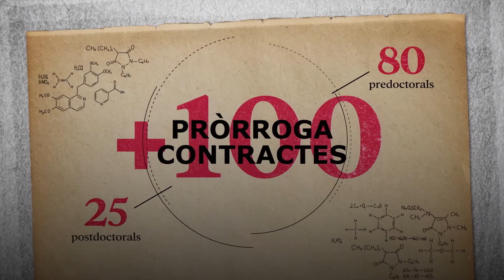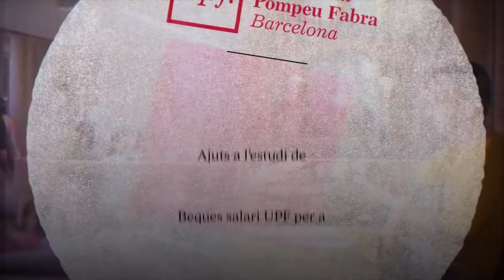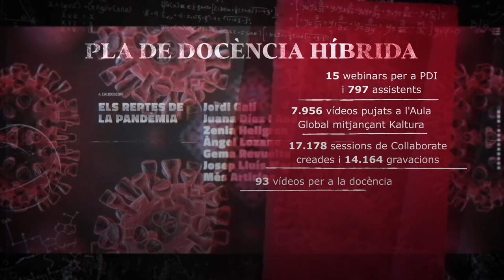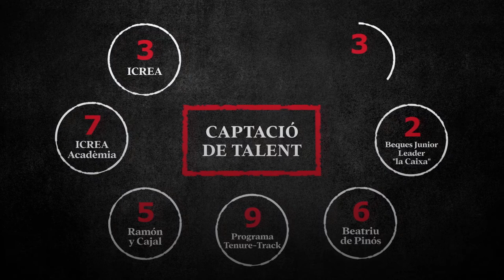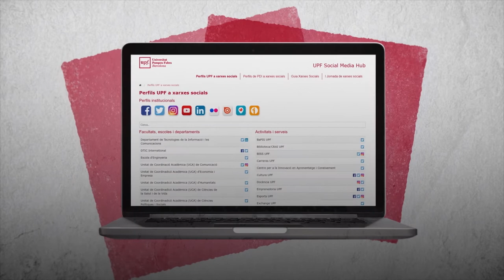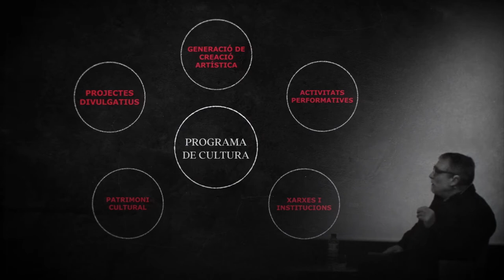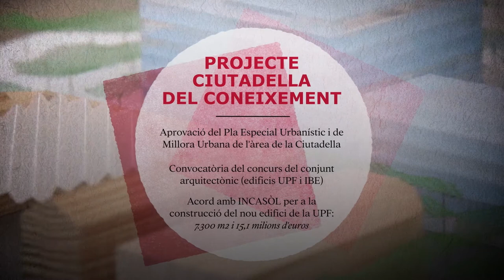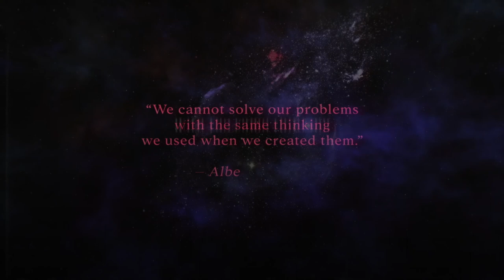Videomemòria del curs acadèmic 2020-2021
Repàs de les principals fites assolides per la Universitat Pompeu Fabra durant el curs 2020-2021